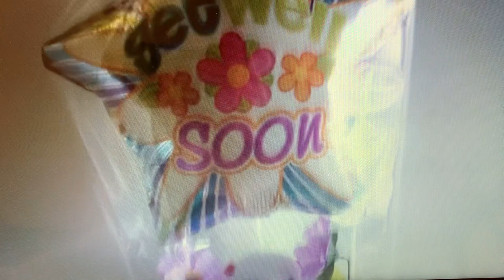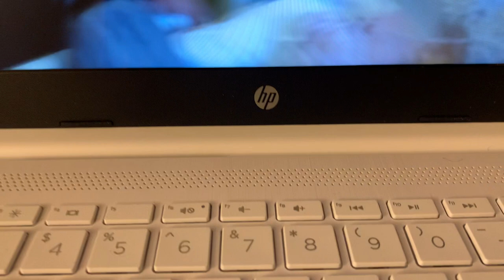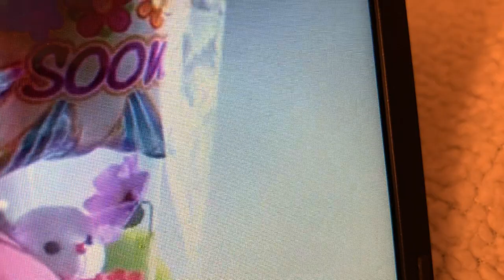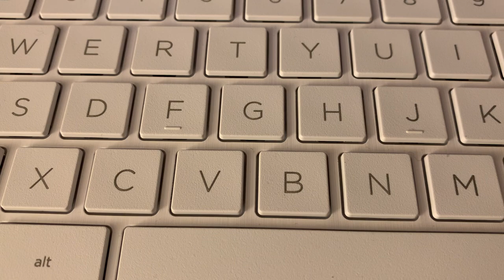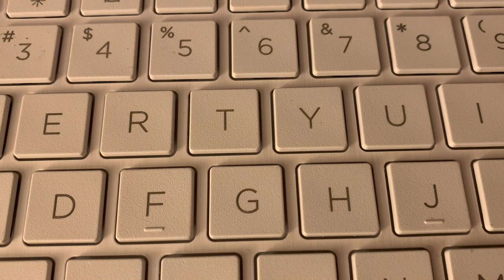A Misael no le conviene saber quien es ella judicitavlogs#